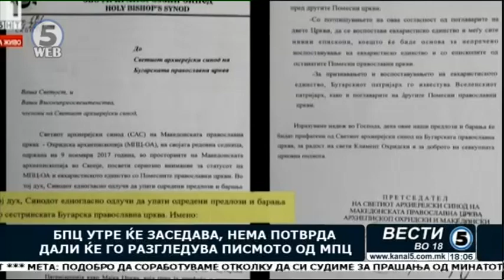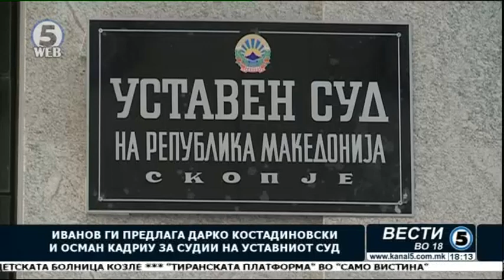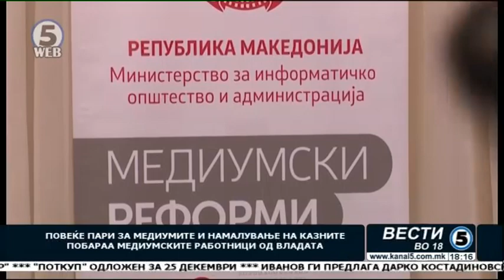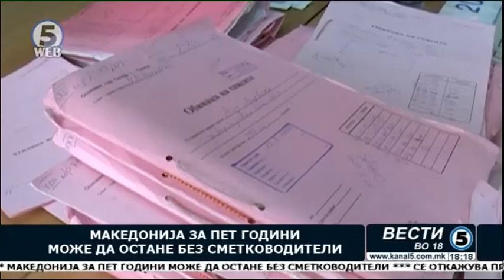Вести на Канал 5 во 18, 20.11.2017